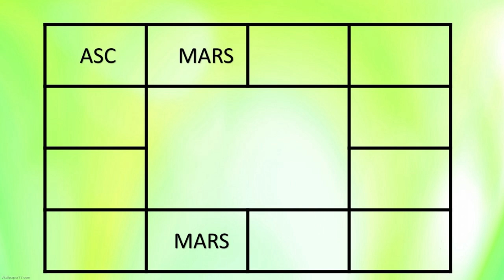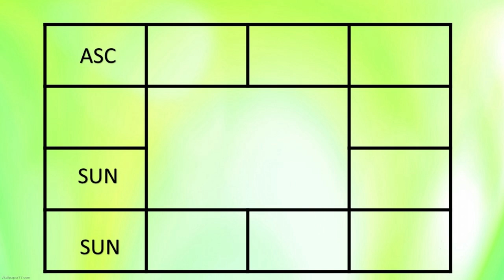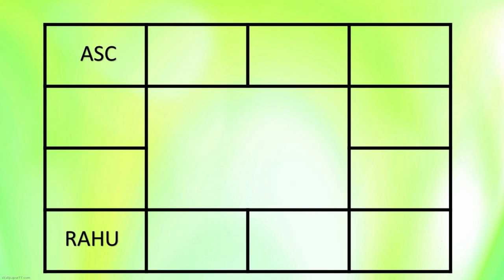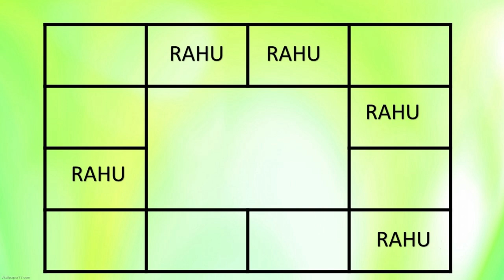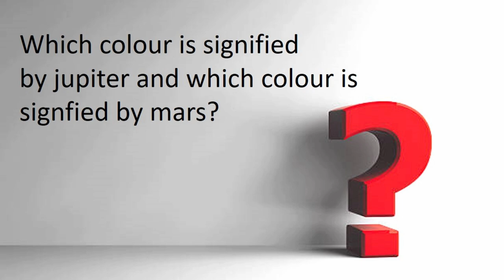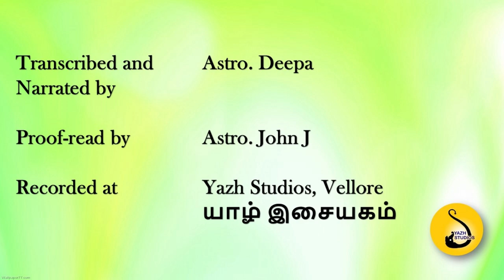1554-L36-WHEN VENUS WILL DELIVER BENEFITS TO PISCES ASCENDANT?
LESSON 36
This video explains the favourable dasha, unfavourable dashas, favourable professions, favourable colours for the native of pisces ascendant.